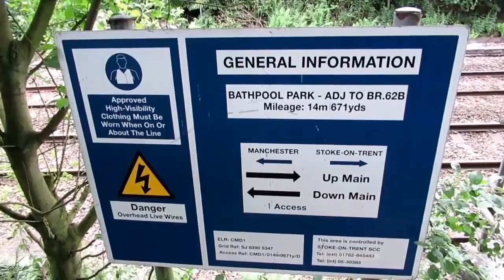EXPLORING OLD DRAIN SHAFT IN STOKE ON TRENT PARK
WITH...